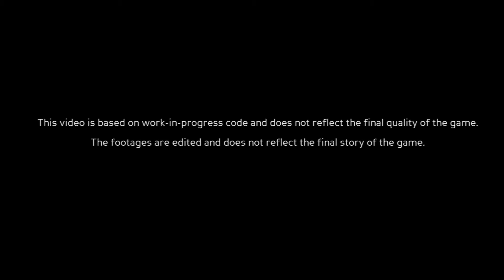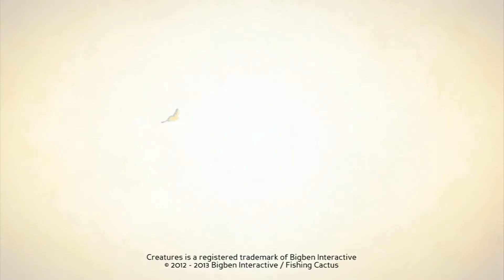Creatures 4 (Ролик)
Разработчик: Fishing Cactus
Издатель: Bigben Interactive
Модель распространения: Free2Play
Жанры: Logic / 3D / Virtual pets
Статус: в разработке, запланирована на 2012 г.